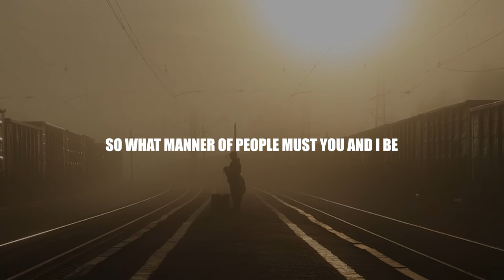END TIMES BIBLE PROPHECY-The Battle of Armageddon and Second Coming of Christ | Sermon Highlights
Bible prophecy is history written in advance. In this sermon series on End Times Bible Prophecy, we consider topics such as: The Middle East Conflict where we addressed the land of Israel, the city of Jerusalem and the Temple (Third Temple). The Antichrist, False Prophet, and the Mark of the Beast. Russia, Iran, Turkey and the kings of the East. The Battle of Armageddon and the Second Coming of Jesus Christ. In this sermon we focus on some details on what will happen at the battle of Armageddon, how Christ will return to defend Israel and vanquish His enemies and the introduction of the Millennial reign of Jesus Christ.

Specific topics in this sermon include:
The Assembly Of Nations Against Israel
Armageddon - The Valley Of Jezreel
The Valley Of Jehoshaphat (Kidron Valley)
The Fall Of Mystery Babylon And The Great City Babylon
The Marriage Supper Of The Lamb
The King Of Kings And The Lord Of Lords
The Lord Will Defend Jerusalem
War Against Christ And His Army
His Feet Will Stand On The Mount Of Olives
Blood As High As The Horses Bridle
Satan And His Demons Bound For 1000 Years
Resurrection Of The Tribulation Saints - Christ And The Saints Reign
A Fountain Of Cleansing For The Land
The Millennial Reign Described